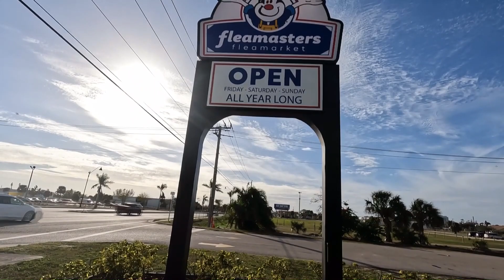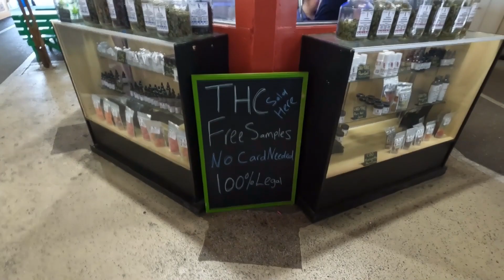Buy Anything And Everything in Florida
You can find everything at this type of Market. In America they are called flea Markets. From Cannabis to clothes, just about everything you need.